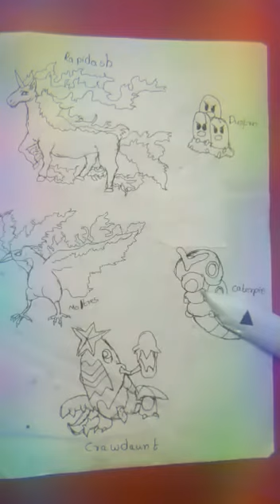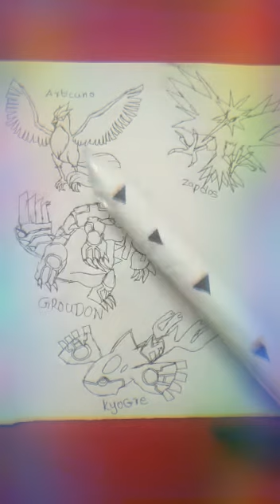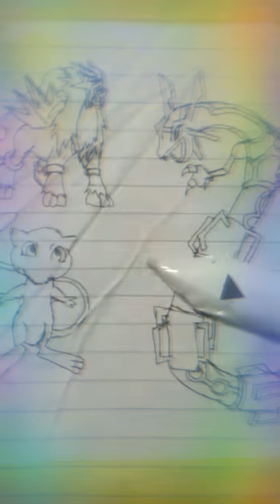Pokemon drawing# pictures